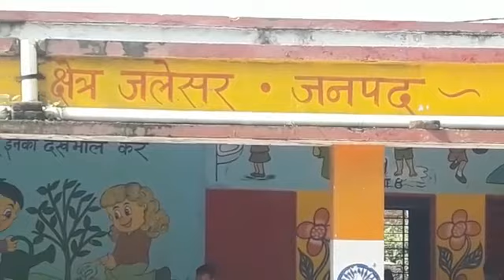एटा में बरतन धोता हुआ देश का भविष्य,विद्यालय में छात्रों द्वारा बर्तन धोने का वीडियो वायरल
एटा में बरतन धोता हुआ देश का भविष्य,विद्यालय में छात्रों द्वारा बर्तन धोने का वीडियो सोशल मीडिया पर हुआ वायरल,पत्रकार द्वारा पूछे जाने पर आगबबूला हुए अध्यापक ने पत्रकार को चार लट्ठ मारने की दी धमकी

एंकर- खबर यूपी के जनपद एटा से है जहाँ ब्लॉक जलेसर के प्राथमिक विद्यालय महानमई में स्कूली बच्चों से खाना खिलाने की एवज में बर्तन साफ कराते हुए एक वीडियो सामने आया है। जिसमें यह साफ तौर पर देखा जा रहा है कि विद्यालय में बच्चों से किस तरह कार्य कराया जा रहा है।

वीओ- आपको बता दें जनपद एटा में लगातार सोशल मीडिया के माध्यम से ऐसे वीडियो वायरल होते रहते हैं जिसमें कहीं बच्चों से विद्यालय की साफ सफाई तो कहीं बर्तनों को साफ कराया जाता है। एक ओर प्रदेश की सरकार जहां बच्चों को शिक्षा व्यवस्था को मजबूत करने के दावे करती है। वहीं ग्रामीण नॉनिहालों को पढ़ाई के साथ साथ सरकार उनकी देखभाल का भी विशेष ध्यान रखने का प्रयास करती है। सरकार बच्चों की शारीरिक सुरक्षा के साथ-साथ मानसिक सुरक्षा के तहत विद्यालय में मध्यान भोजन के जरिए पोषक आहार मुहैया करा रही है, वहीं विद्यालय के शिक्षक पढ़ाई की जगह बच्चों पर विद्यालय का साफ-सफाई बर्तन धोने का अतिरिक्त बोझ उनके ऊपर थोप रहे हैं ऐसे में सरकार की मनसा को लगातार पलीता लग रहा है। अगर बात सरकारी विद्यालयों की की जाए तो बच्चों की पढ़ाई लिखाई अधर में लटकी नजर आ रही है, ऐसे में जनपद प्रशासन को ऐसे स्कूलों को चिन्हित कर उन पर कड़ाई से कार्रवाई की जानी चाहिए विद्यालय में बच्चों का कार्य सिर्फ और सिर्फ पढ़ाई है, और उन्हें पढ़ाया ही जाना चाहिए। यही सवाल जब एक पत्रकार द्वारा स्कूल के अध्यापक से पूछ लिया गया तो इतने में आग बबूला होते हुए अध्यापक ने पत्रकार महोदय को चार लट्ठ मारने की धमकी देते हुए विद्यालय से भगा देने की बात कही ऐसे में आप खुद सो सकते हैं कि जिस अध्यापक की मानसिकता ऐसी हो वह स्कूल में आने वाले बच्चों को कितने अच्छे संस्कार दे रहा है ऐसे लोगों को चिन्हित कर उन पर कड़ी से कड़ी कार्रवाई तो बनती है।‎डॉ.दिनेश सिंह कुशवाहा/चित्रकूट लोकमंच/jan Tv/News11indiaTv से वीडियो